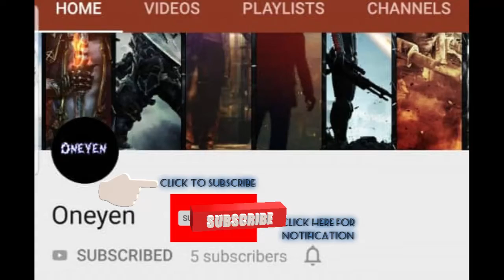Sekiro™ Boss Guide - How to CHEAT IN SEKIRO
Sekiro Shadows Die Twice Traning & Gameplays  includes a Review, Intro, Campaign Mission 1 of the Sekiro Shadows Die Twice Story for PS4 Pro, Xbox One X and PC. My Sekiro: Shadows Die Twice Gameplay Walkthrough will feature the Full Game Story Campaign. Sekiro

Sekiro Bosses include: Gyoubu the Demon, Lady Butterfly, Genichiro Ashina, Guardian Ape, Great Serpent, Corrupted Monk & Owl, Divine Dragon, Great Coloured Carp & Demon of Hatred & Sword Saint Isshin Ashina, Isshin Ashina & Great Shinobi Owl.

Sekiro: Shadows Die Twice is an action-adventure video game developed by FromSoftware and published by Activision. The game is available for Microsoft Windows, PlayStation 4, and Xbox One. The game follows a shinobi known as Sekiro during the Sengoku period as he attempts to take revenge on a samurai who attacked him and kidnapped his lord.

Sekiro takes place in a reimagined late 16th century Sengoku period Japan. In it, the player takes control of a shinobi who was left for dead after his lord was kidnapped and his arm severed by a leading samurai of the Ashina clan. The shinobi awakens to find that his missing arm has been replaced with a prosthetic by a mysterious busshi who dubs him Sekiro, or "the one-armed wolf". Armed with a katana and the prosthetic, which allows for various tools and gadgets to be installed on it, he sets out to rescue his lord and get revenge.

Sekiro: Shadows Die Twice is an action-adventure game played from a third-person view. Although compared to FromSoftware's Souls series, the game features no role-playing elements, such as character creation, classes, or equipment upgrades, as well as having no multiplayer elements. Rather than attacking to whittle an enemy's health points, combat in Sekiro revolves around using a katana to attack their poise and balance instead, which eventually leads to an opening that allows for a single killing blow. The game also features stealth elements, allowing players to immediately eliminate enemies if they can get in range undetected. In addition, the player character has the ability to use various tools to assist with combat and exploration, such as a grappling hook and a torch. If the player character dies, they have the option of being revived on the spot under certain conditions instead of respawning at earlier checkpoints.

After playing the Prologue and the first few areas of the Full Game including a few boss fights I can honestly say the game is going to get fantastic Reviews. It's a great follow up to the Dark Souls and Bloodborne giving a fresh take on the gameplay elements, difficulty and overall vibe of the genre.